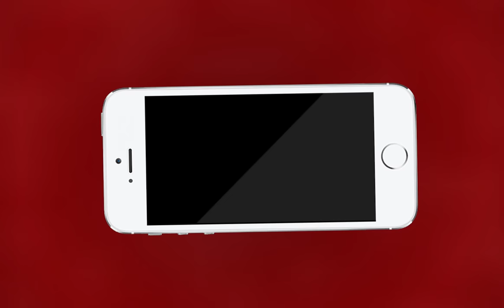Kishangarh NEWS | किशनगढ़ में लगातार हो रही है चोरी के वारदाते | MTTV INDIA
किशनगढ़ में लगातार हो रही है चोरी के वारदाते
एक बार फिर चोरो ने जय ऑटोमोबाइल की दुकान में किया हाथ साफ
चोर दुकान के गल्ले में रखे 25000 हजार रुपये की नगदी ले उड़े
चोरी की पूरी वारदात दुकान में लगे सीसीटीवी कैमरे में हुई कैद
मुमताज मार्किट रूपनगढ़ रोड के सामने हुई घटना
मालिक की सुचना पर मौके पर पहुँची गांधीनगर थाना
पुलिस सीसीटीवी कैमरे के फुटेज के आधार पर जांच में जुटी